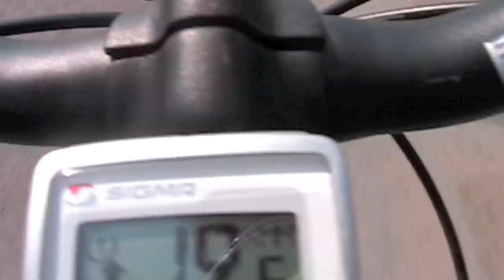polska rowerowa 2007.mov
Poland, Warmia, Mazury